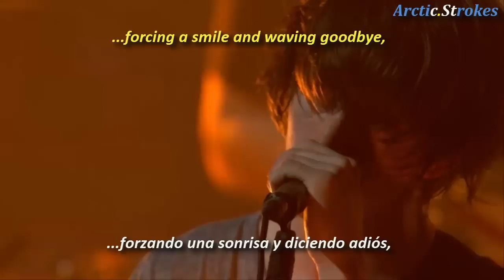Arctic Monkeys - Do me a favour (inglés y español)